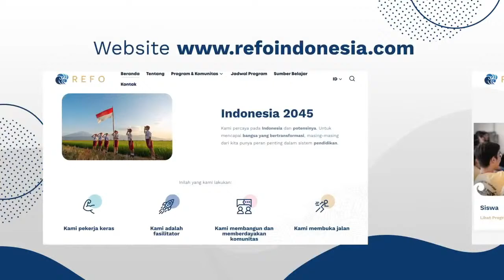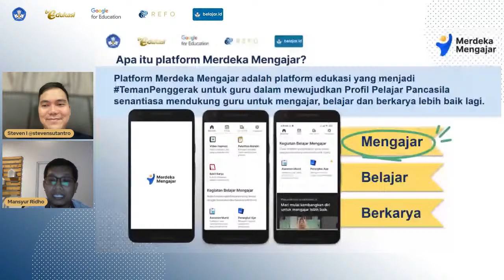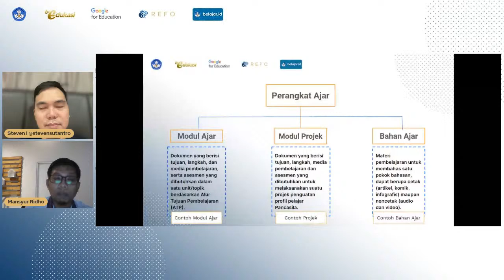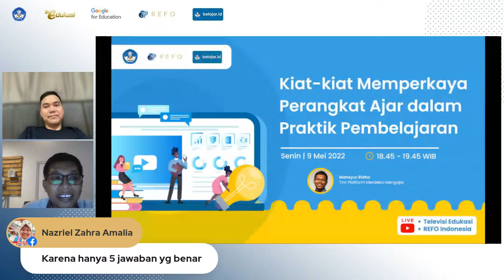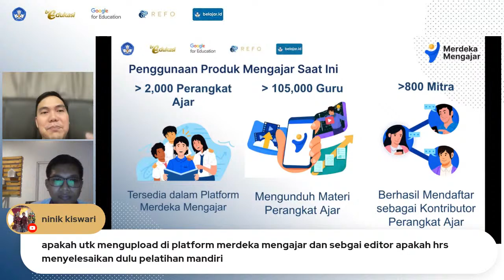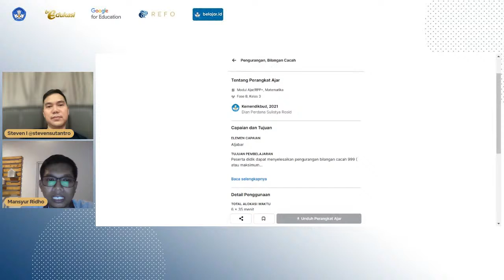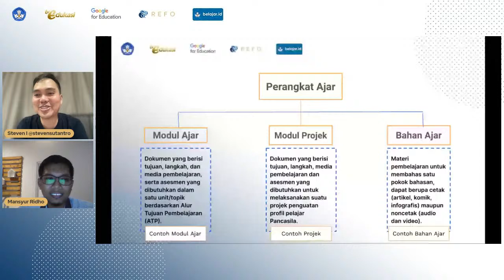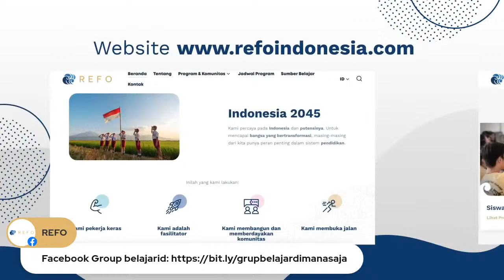Kiat-kiat Memperkaya Perangkat Ajar dalam Praktik Pembelajaran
Memanfaatkan Perangkat Ajar dalam penerapan kegiatan belajar mengajar di kelas kini dapat dilakukan secara daring maupun luring. Mari simak kiat masing-masing metode yang dapat diterapkan dengan platform Merdeka Mengajar serta panduan untuk berkolaborasi didalamnya!

Pembicara: Mansyur Ridho (Tim Platform Merdeka Mengajar)